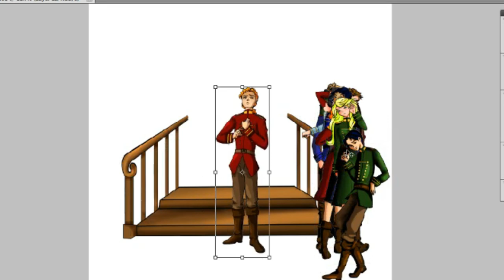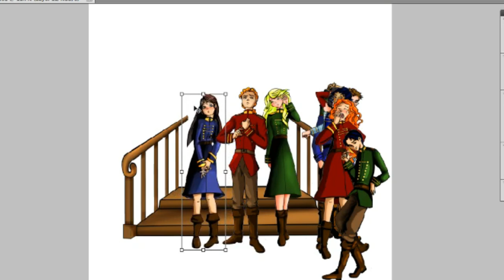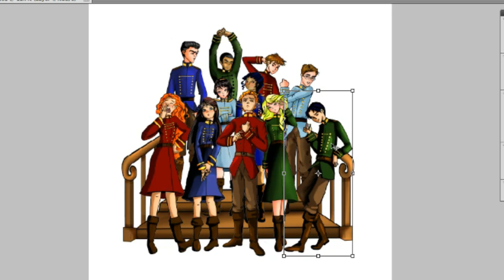The process of making one slide of web comic, for Webtoon and Tapas.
70+ episodes of (Horoscope The Forces of Nature) are uploaded so far on Tapas novels and more on the way.